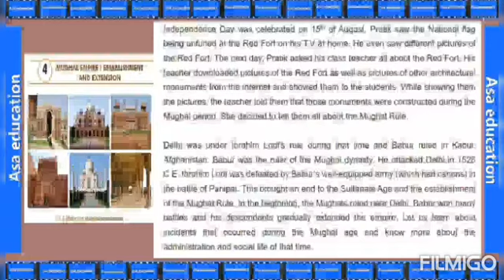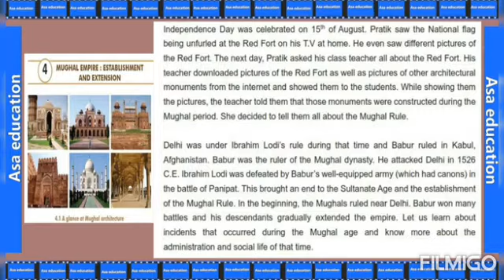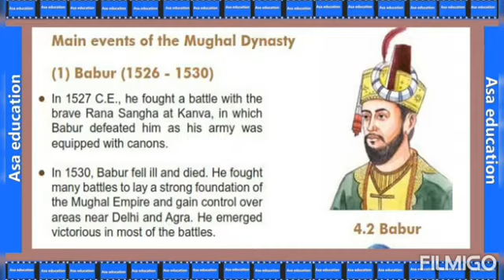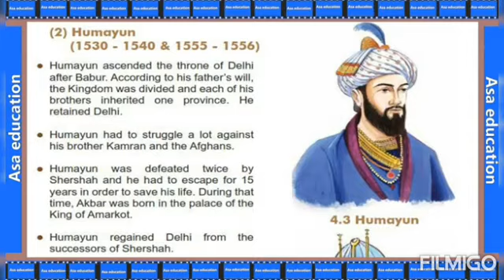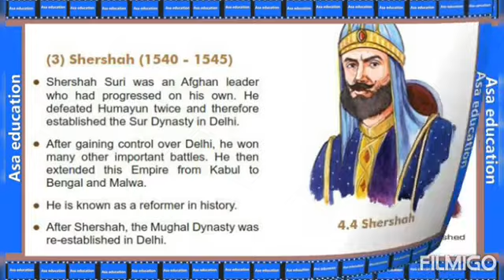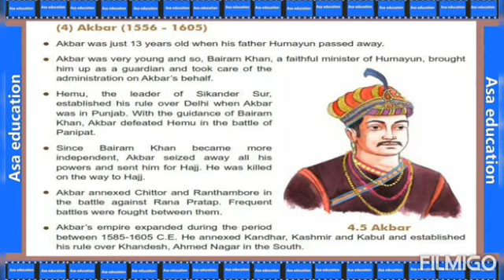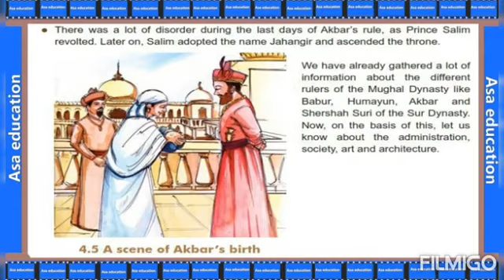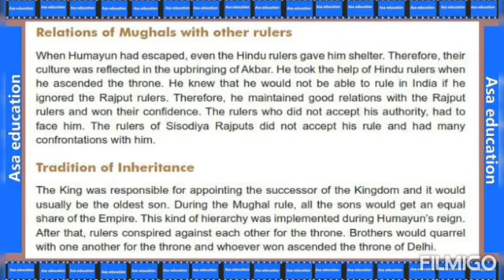7 SST U 4 P 1